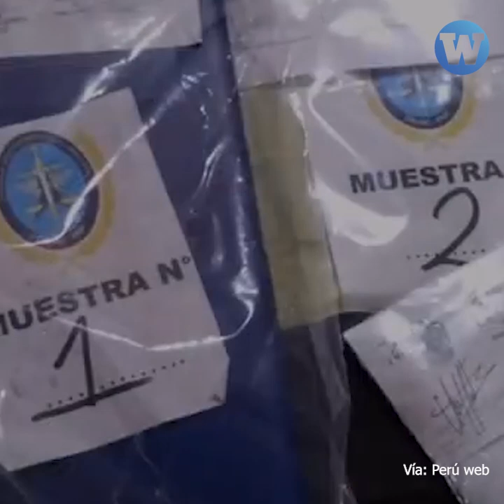Alcadesa de SJM habría liderado actos de corrupción en pandemia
La alcaldesa de San Juan de Miraflores, María Nina Garnica, y otros funcionarios de esa municipalidad son investigados por haber comprado canastas sobrevaloradas, cobrar cupos a negocios y apoyar económicamente a candidatos de Acción Popular en las elecciones 2021.